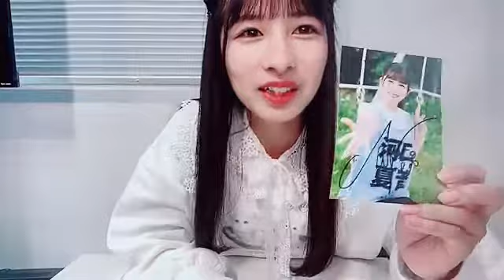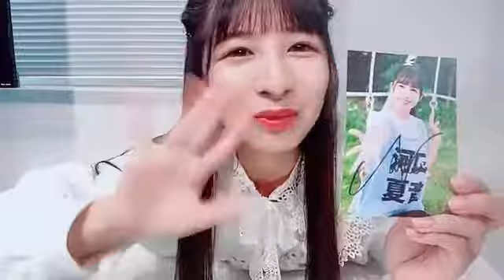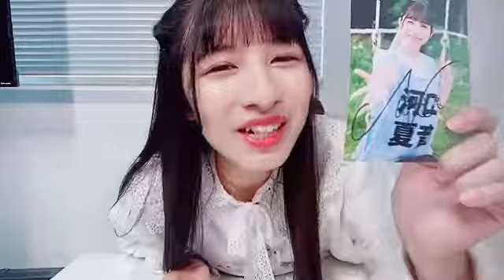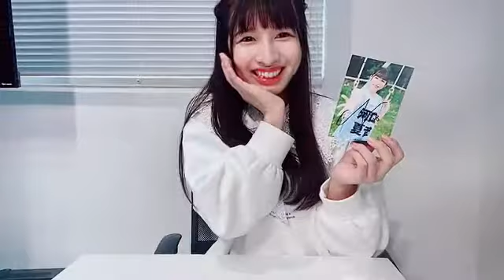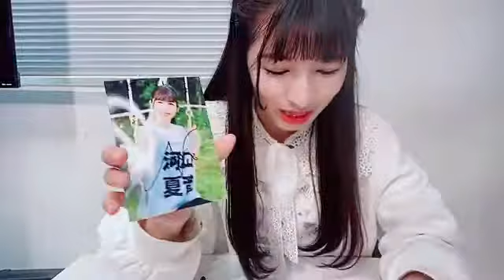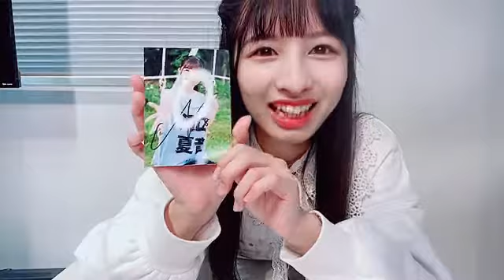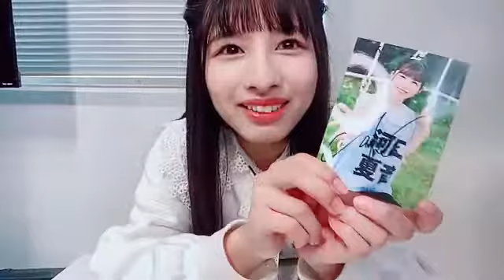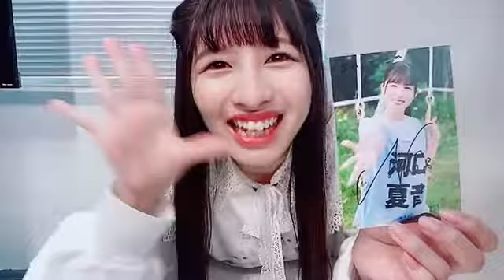河口 夏音（≠ME） 2021年11月13日12時02分